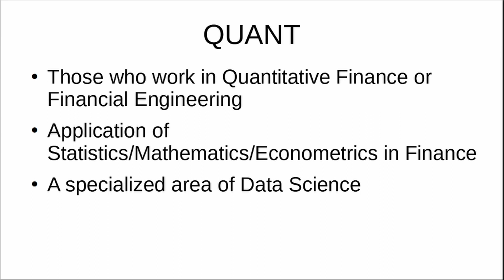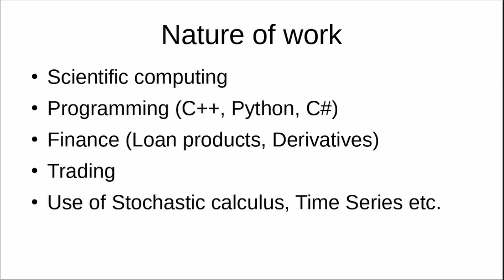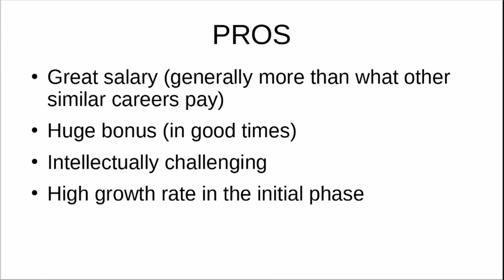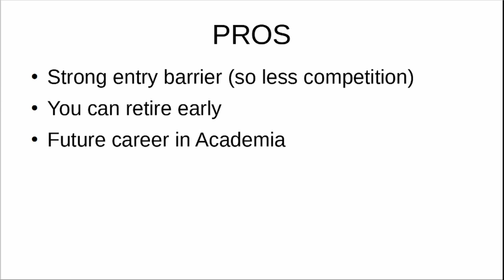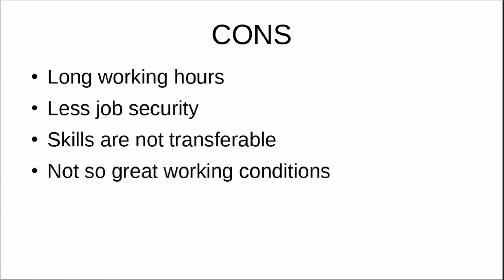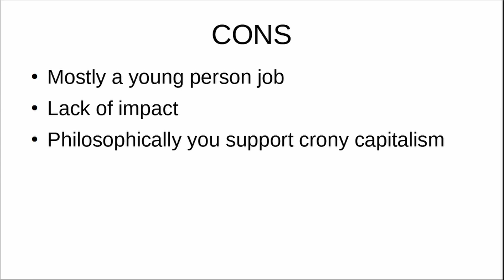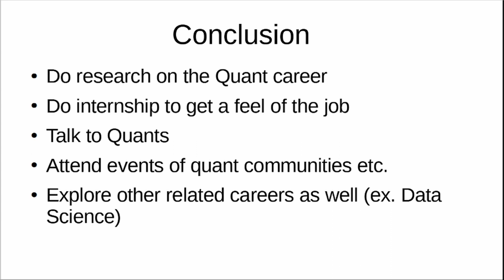PROS AND CONS OF CAREER IN QUANTITATIVE FINANCE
In this video we discuss about the different pros and cons of a career in Quantitative Finance. We also compare with other similar career choices such as Data Science. While a career in Finance pays well, a good work life balance and job security are the areas of concern. Watch the videos to know the details.